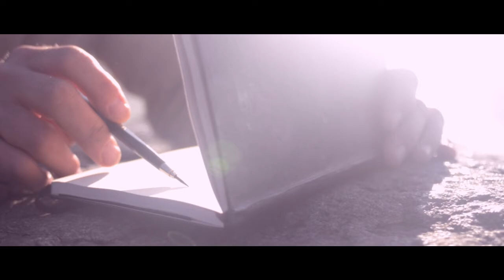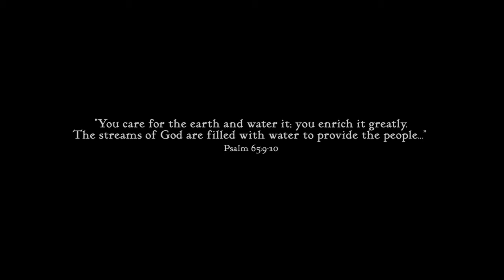Painting Niagara - teaser